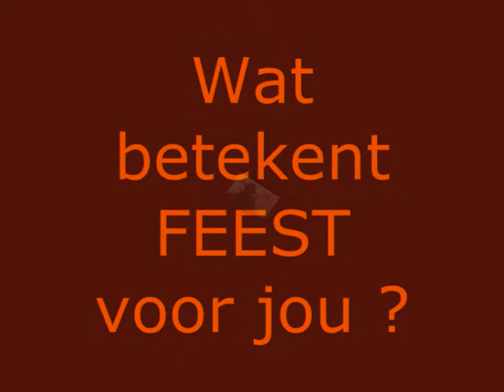CLIP startdag 2009 part 3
De CLIP stardag 2009 op 26 april !